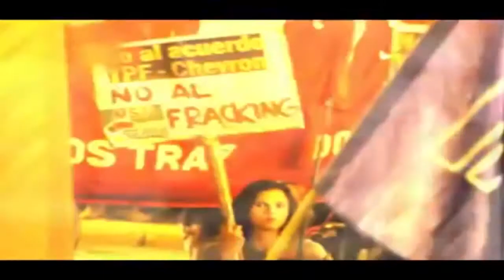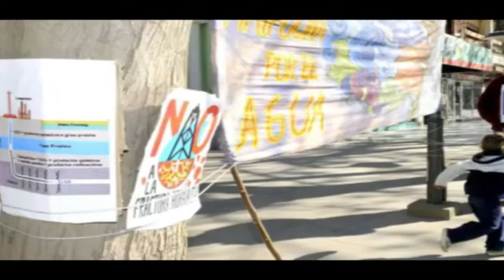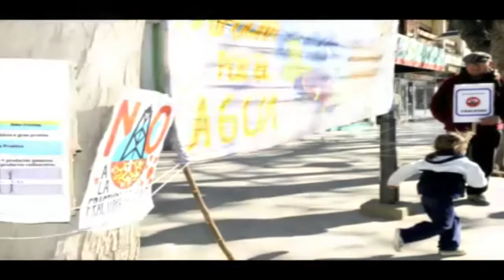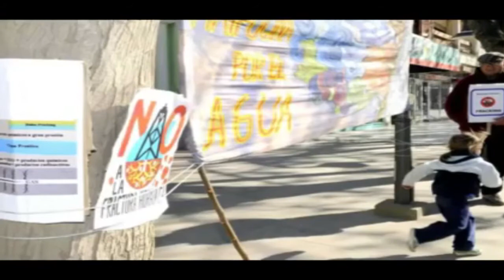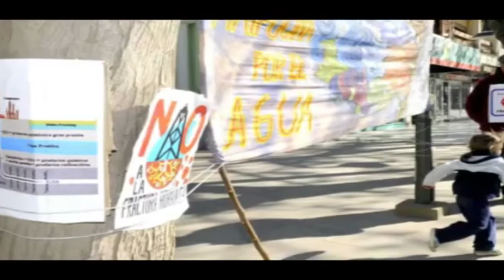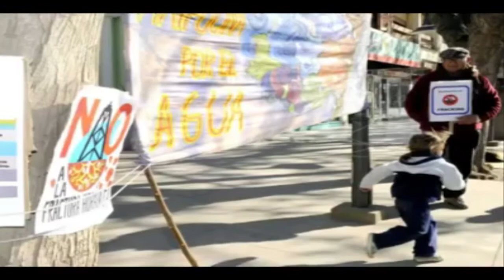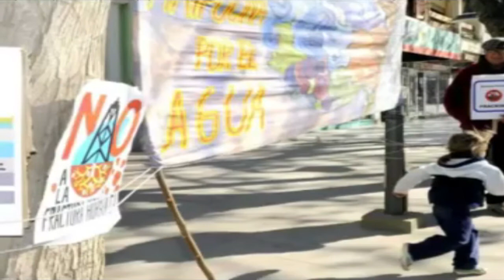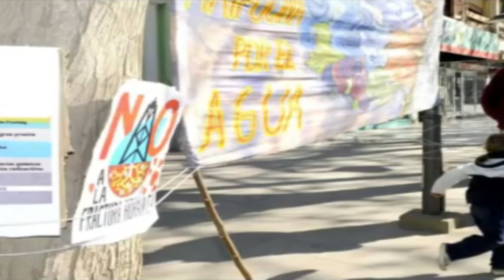ALARMA MENDOZA Y NEUQUÉN ARGENTINA Plan gubernamental de sacrificio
Un audio de watsaap que desenmascara el plan de gobierno que prevé el sacrificio de provincias a manos del fracking, ecocidio contaminación de reservorios acuíferos, eliminación de la población.

Información extraída del canal Populus TV, prgrama "El grano del sistema Visita este canal para escuchar información de ALTO CALIBRE.

MUCHAS GRACIAS.